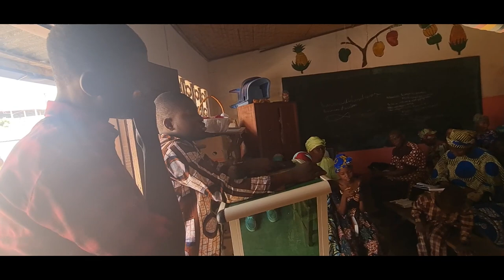📕🇧🇯ENSEIGNEMENT: LA NATURE ET LES FONCTIONS DU SAINT-ESPRIT_JÉSUS REVIENT CALAVI/ DOCTEUR B. SILAS